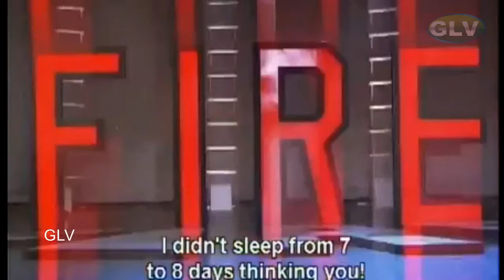Chitra Kadhal Padal | Chitra Melody Songs | Chitra Love Songs | Chitra Tamil Hits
Chitra Kadhal Padal | Chitra Melody Songs | Chitra Love Songs | Chitra Tamil Hits | Chitra Non Stop Tamil Songs